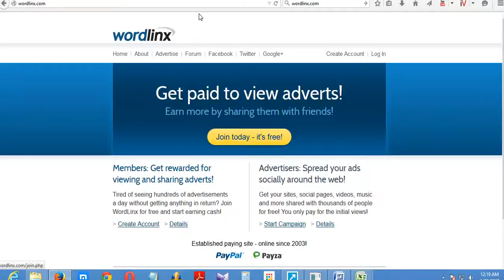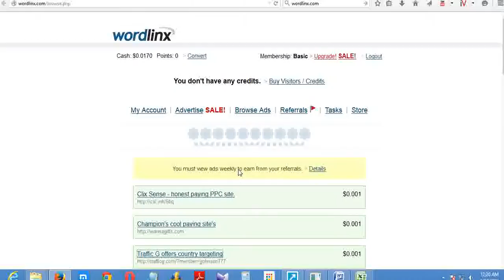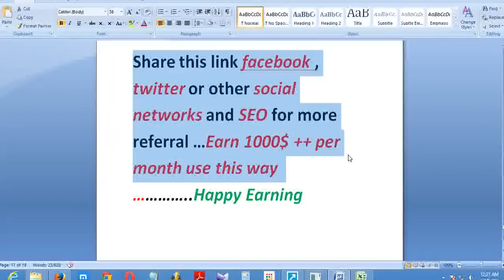Paid To Click - PTC - Earning over the internet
How much do I have to earn before I get paid?
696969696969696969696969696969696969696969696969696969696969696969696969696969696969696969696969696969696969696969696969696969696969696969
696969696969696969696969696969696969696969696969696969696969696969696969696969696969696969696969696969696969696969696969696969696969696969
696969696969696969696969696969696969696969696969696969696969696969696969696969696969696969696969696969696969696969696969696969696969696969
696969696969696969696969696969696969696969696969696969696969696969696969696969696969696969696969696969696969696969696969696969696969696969